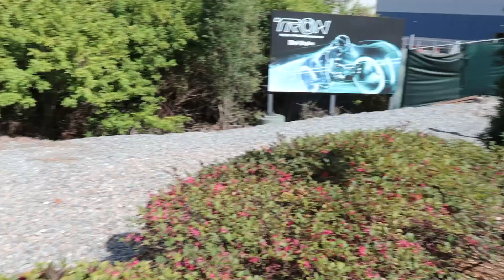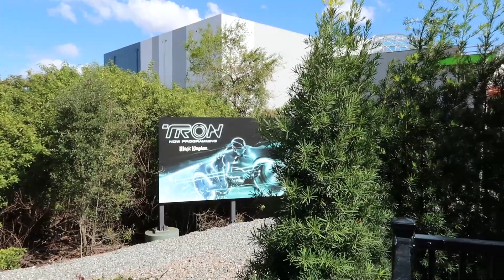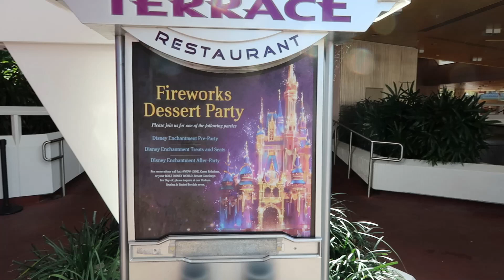Magic Kingdom Construction Update March 2022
Come along as we roam around the magic kingdom, check out Tron and see how the walt disney railroad is doing!